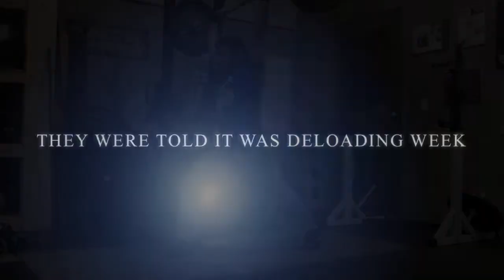"The deception"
228kg  - craig
170kg  - me
200kg -zack